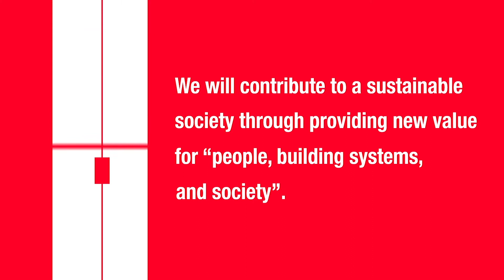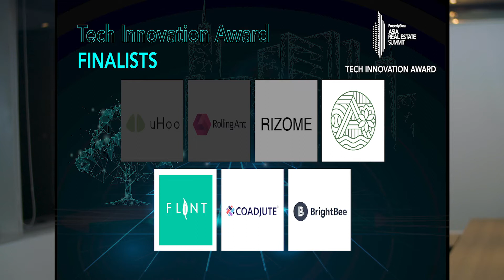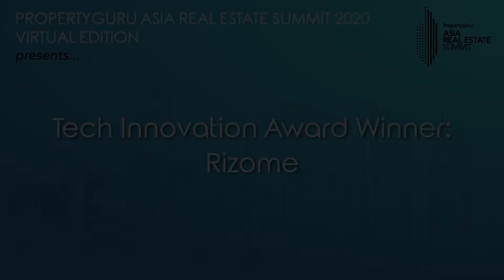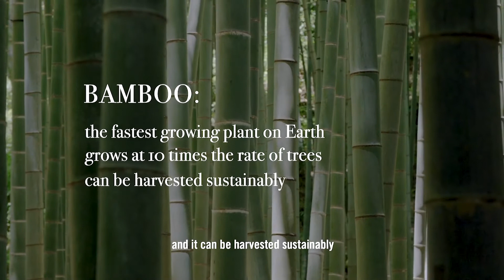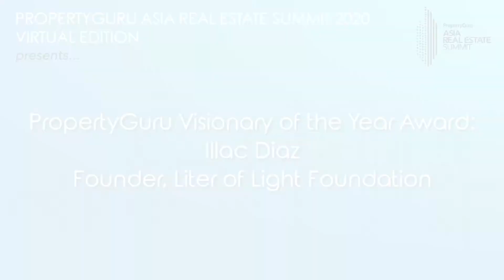Leaders who inspire us all | Rizome and Illac Diaz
The PropertyGuru Tech Innovation Award was launched to recognise and celebrate the most outstanding tech companies who are revolutionising our industry today. The award has been designed to showcase the creative thinkers and game-changers of today and set a benchmark of excellence.

This year’s PropertyGuru Tech Innovation Award goes to Rizome, a company that believes in making engineered bamboo a primary global construction material. They aspire to plant one of the largest carbon sequestration projects on the planet and because Bamboo is the fastest growing plant on Earth, it can be harvested sustainably.

We would also like to present the PropertyGuru Visionary of the Year Award to Illac Diaz, Founder of Liter of Light Foundation for tirelessly promoting sustainability in Asia and beyond. Through his Liter of Light technology and My Shelter Foundation initiatives, Illac has helped tens of thousands of households around the globe. He is a true inspiration to all of us.